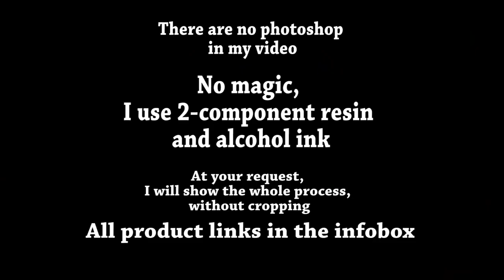교수형 장신구의 놀라운 스타일 | 수지 예술 | 구체의 은하 | Epoxy Resin Creations That Are At A Whole New Level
안녕 친구! 😊 저는 실험하는 것을 좋아합니다. 나는 많은 다른 공간 구체를 만들었습니다. 매우 아름다운 효과를 위해 알코올 잉크를 사용할 수 있습니다. 즐겁게 시청하세요!
오늘 영상도 재밌게 봐주시고 "좋아요"와 "구독"도 잊지마세요!
다른 DIY 에폭시 수지 아이디어:
⭐️ 놀라운 DIY 에폭시 수지 아이디어. 쉬운 튜토리얼 8 멋진 DIY 에폭시 수지 아이디어